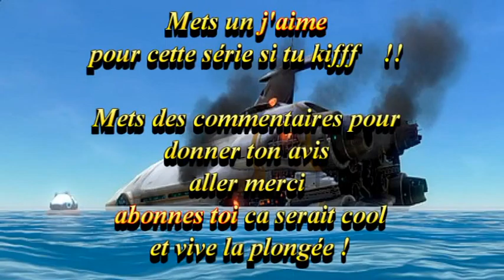[Subnautica] L' aventure commence - # 1 !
Hé salut les gens c'est Hyper, aujourd’hui la suite de Subnautica . L’épisode a prit du temps à sortir je m’en excuse .
N'hésiter pas à mettre des commentaires car un avis est toujours intéressant ou bien de me dire si la série te plait. Merci les Abos pour vos réponses. Mais si tu es pas Abonné, tu attend quoi , fais toi plaise !